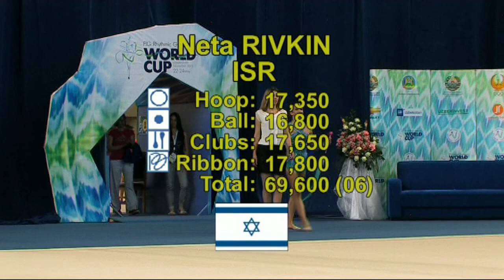Neta RIVKIN - ISR - World-Cup Tashkent 2015 - Senior - 06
Happy Caravan & World-Cup Tashkent / UZB 2015